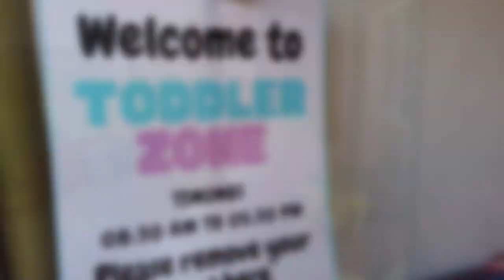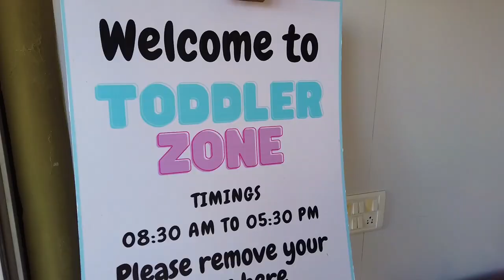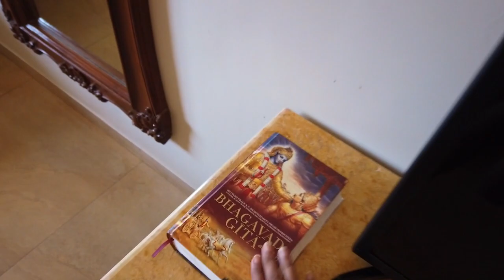Ramsukh Resort Mahabaleshwar | 5 Star Property with Review & Price Details | Finding India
Playlist of places and Resorts In and Around Pune -

Memory Card (Samsung evo 64 GB card )

After our All India Road Trip now we will be exploring places in Maharashtra .
As we have shifted to Pune and we also be exploring places & resorts in and around Pune .

timestamp
0:00 Intro
0:56 Resort tour
2:09 Heritage Room
3:54 Valley view
4:25 Kids play area
4:59 black & red conference hall
5:19 Library
5:42 Toddler zone
5:56 Swimming pool/ restaurant
6:21 Valley Room
8:12 Price